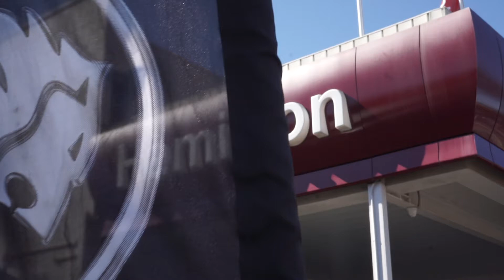Hamilton Holden Colorado - meet George!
Meet George! George loves Colorado! We asked him what he loves about it and what keeps him coming back to Hamilton Holden.

Thanks George!